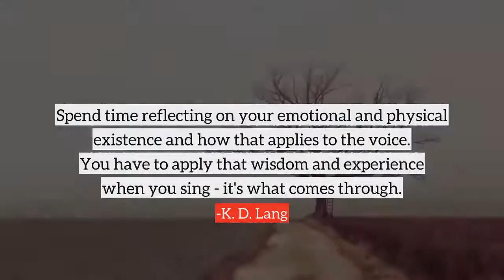K. D. Lang top Quotes, best quotes from K. D. Lang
Following are the few quotes from K. D. Lang, in this video
1) I mean, I am fully aware of my influence and my responsibility to society in general representing the gay community. But in the same time, I don't represent the entire gay community because it's a vast, vast community, as one can imagine.
2) Heartache is very fertile ground for song-making but so is happiness, so is absolute bliss.
3) You have to respect your audience. Without them, you're essentially standing alone, singing to yourself.
4) We're in a period where society seems very attracted to flash, and that seeps into people's musical taste.
5) Life is so impermanent that it's not about somebody else or things around me, it's about knowing you are completely alone in this world and being content inside.
6) Spend time reflecting on your emotional and physical existence and how that applies to the voice. You have to apply that wisdom and experience when you sing - it's what comes through.
7) I think masculinity is bravado against the mystery of the universe of women. It's just a fear of not knowing what women have that's so powerful. It's this shield they put up to try to get closer.
8) My public image is so low-key, but I get to travel the world and still have an audience and it's really amazing. I don't take that for granted.
9) When women make their image about youth and sexuality, and not about intellect, that's kind of a dead-end road. So I think it's a combination of self-entrapment and entrapment by society.